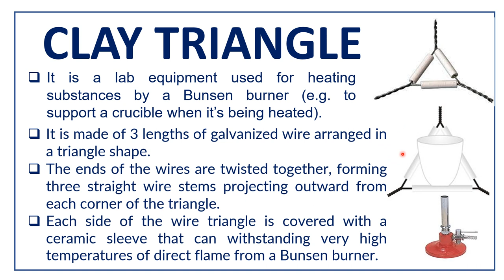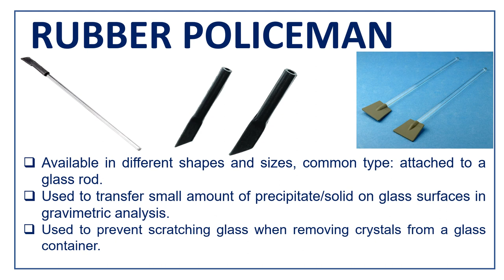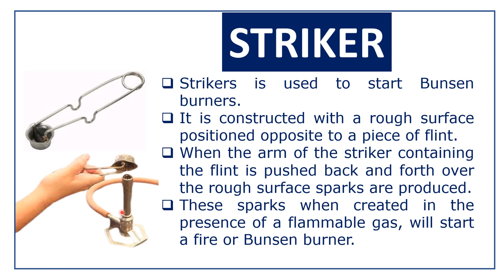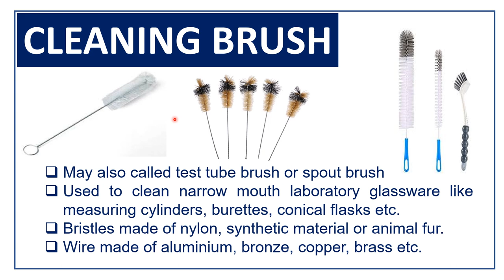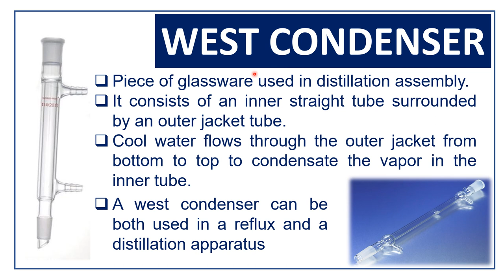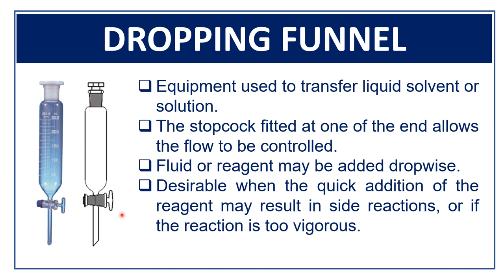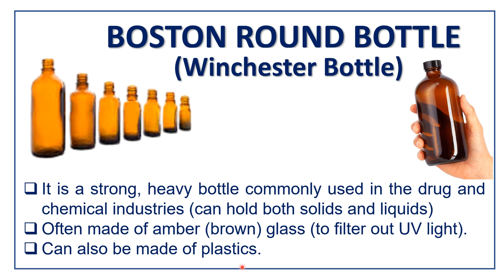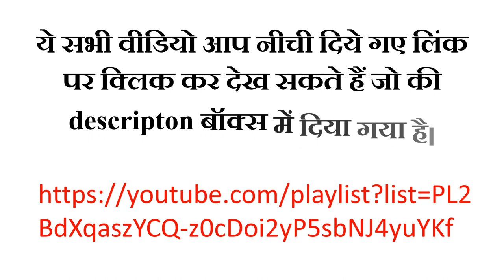Laboratory Glassware Part 8| Chemistry Lab| Experiments| प्रयोगशाला उपकरण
Laboratory Glassware| प्रयोगशाला उपकरण